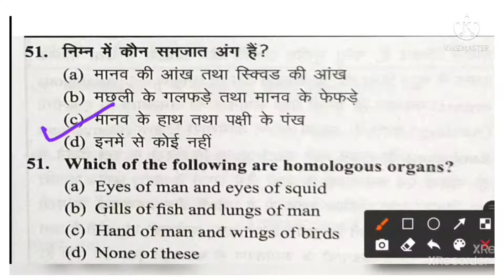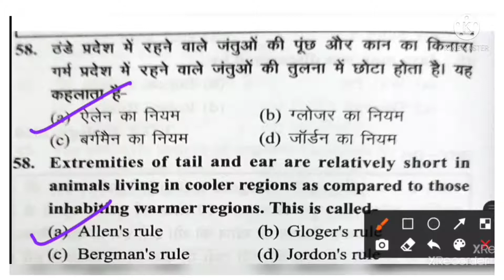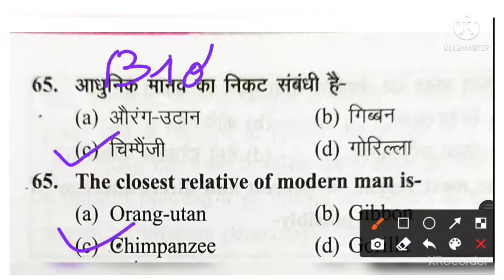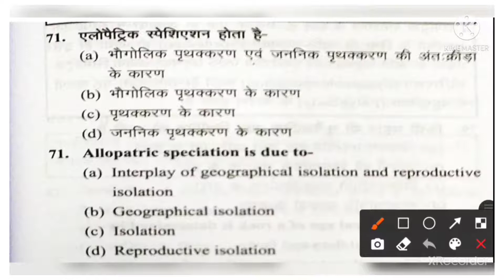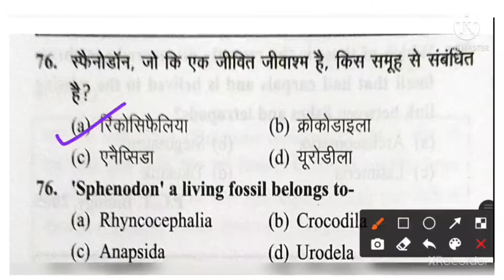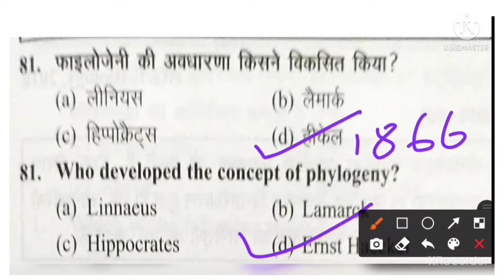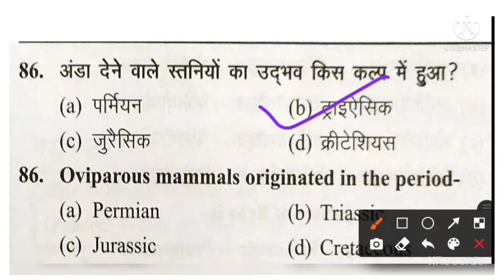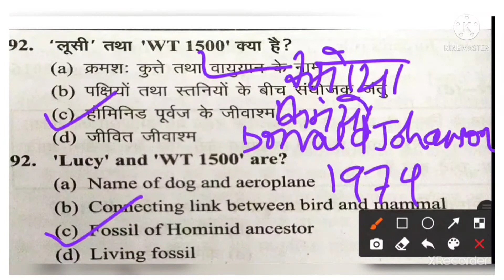LT GRADE | TGT PGT | BIOLOGY | PRACTICE SET | EVOLUTION: जैव-विकास् | PART 2